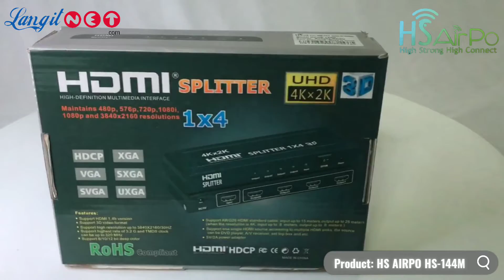HS AIRPO HDMI 4K SPLITTER 4 PORT HS 144M - (92673)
Video Product HS AIRPO HDMI 4K SPLITTER 4 PORT HS 144M
Supported By: LANGITNET  x HS AIRPO